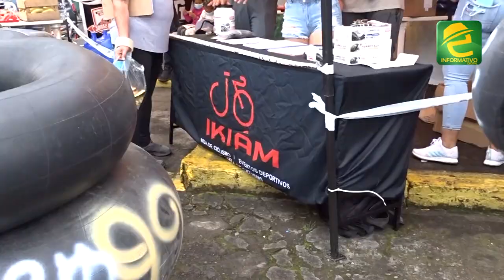La emocionante carrera de aventura en Morona Santiago, el Kakaram Kampuntin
INTERESANTE: Kakaram Kampuntin, una increíble carrera de aventura. La ciudad de Macas, en la amazonía ecuatoriano fue la sede del evento.

Un reportaje de Byron ElSocio Torres